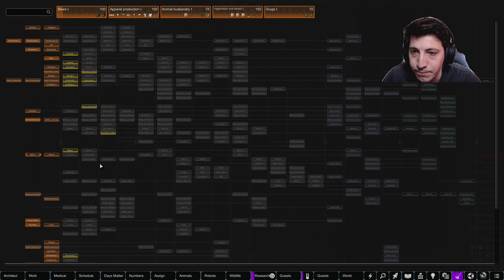Setting Up Diets | RimWorld Hardcore SK 1.4 | S07E13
Join me for Season 7 of RimWorld modded with the Hardcore SK modpack. This is a permadeath playthrough that will end when all colonists have perished. Always appreciate feedback and questions in the comment section.